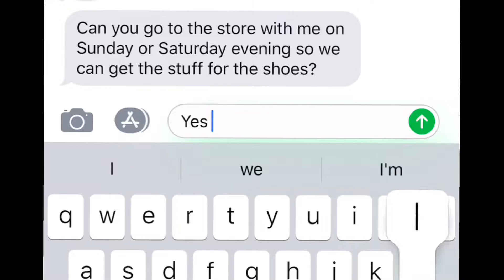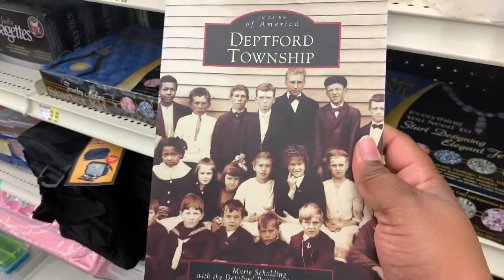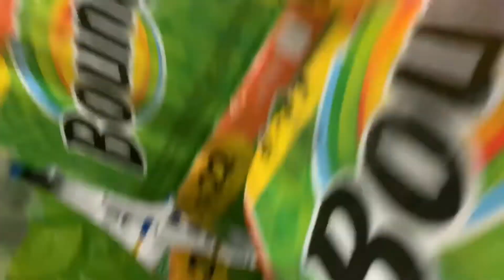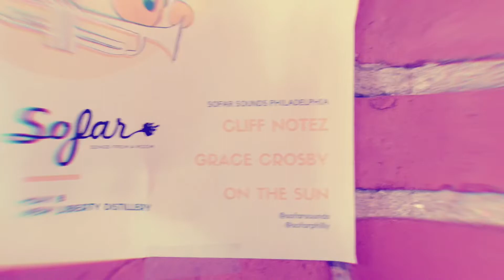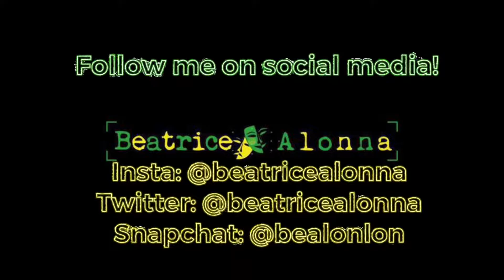Snapshot Stories: Unveiling Real Moments, Captured and Shared | Beatrice Alonna Vlogs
𝐒𝐭𝐞𝐩 𝐢𝐧𝐭𝐨 𝐭𝐡𝐞 𝐜𝐡𝐚𝐨𝐬 𝐚𝐧𝐝 𝐜𝐞𝐥𝐞𝐛𝐫𝐚𝐭𝐢𝐨𝐧 𝐨𝐟 𝐭𝐡𝐞 𝐩𝐚𝐬𝐭 𝐝𝐚𝐲𝐬 𝐰𝐢𝐭𝐡 "𝐒𝐧𝐚𝐩𝐬𝐡𝐨𝐭 𝐒𝐭𝐨𝐫𝐢𝐞𝐬: 𝐔𝐧𝐯𝐞𝐢𝐥𝐢𝐧𝐠 𝐑𝐞𝐚𝐥 𝐌𝐨𝐦𝐞𝐧𝐭𝐬" 𝐨𝐧 𝐁𝐞𝐚𝐭𝐫𝐢𝐜𝐞 𝐀𝐥𝐨𝐧𝐧𝐚 𝐕𝐥𝐨𝐠𝐬! 📸 𝐉𝐨𝐢𝐧 𝐦𝐞 𝐨𝐧 𝐭𝐡𝐢𝐬 𝐫𝐨𝐥𝐥𝐞𝐫𝐜𝐨𝐚𝐬𝐭𝐞𝐫 𝐜𝐚𝐩𝐭𝐮𝐫𝐢𝐧𝐠 𝐠𝐞𝐧𝐮𝐢𝐧𝐞 𝐡𝐢𝐠𝐡𝐬, 𝐥𝐨𝐰𝐬, 𝐚𝐧𝐝 𝐮𝐧𝐟𝐨𝐫𝐠𝐞𝐭𝐭𝐚𝐛𝐥𝐞 𝐞𝐧𝐜𝐨𝐮𝐧𝐭𝐞𝐫𝐬. 𝐅𝐫𝐨𝐦 𝐢𝐦𝐩𝐫𝐨𝐦𝐩𝐭𝐮 𝐚𝐝𝐯𝐞𝐧𝐭𝐮𝐫𝐞𝐬 𝐭𝐨 𝐡𝐞𝐚𝐫𝐭𝐟𝐞𝐥𝐭 𝐜𝐞𝐥𝐞𝐛𝐫𝐚𝐭𝐢𝐨𝐧𝐬, 𝐭𝐡𝐢𝐬 𝐯𝐥𝐨𝐠 𝐢𝐬 𝐚 𝐣𝐨𝐮𝐫𝐧𝐞𝐲 𝐭𝐡𝐫𝐨𝐮𝐠𝐡 𝐥𝐢𝐟𝐞'𝐬 𝐝𝐢𝐯𝐞𝐫𝐬𝐞 𝐞𝐱𝐩𝐞𝐫𝐢𝐞𝐧𝐜𝐞𝐬. 𝐈𝐭'𝐬 𝐧𝐨𝐭 𝐣𝐮𝐬𝐭 𝐚 𝐜𝐨𝐥𝐥𝐞𝐜𝐭𝐢𝐨𝐧 𝐨𝐟 𝐦𝐨𝐦𝐞𝐧𝐭𝐬; 𝐢𝐭'𝐬 𝐚𝐧 𝐞𝐱𝐩𝐥𝐨𝐫𝐚𝐭𝐢𝐨𝐧 𝐨𝐟 𝐫𝐚𝐰, 𝐮𝐧𝐟𝐢𝐥𝐭𝐞𝐫𝐞𝐝 𝐫𝐞𝐚𝐥𝐢𝐭𝐲. 𝐃𝐢𝐬𝐜𝐨𝐯𝐞𝐫 𝐭𝐡𝐞 𝐛𝐞𝐚𝐮𝐭𝐲 𝐢𝐧 𝐬𝐩𝐨𝐧𝐭𝐚𝐧𝐞𝐢𝐭𝐲 𝐚𝐧𝐝 𝐜𝐨𝐧𝐧𝐞𝐜𝐭𝐢𝐨𝐧𝐬 𝐚𝐬 𝐰𝐞 𝐧𝐚𝐯𝐢𝐠𝐚𝐭𝐞 𝐭𝐡𝐫𝐨𝐮𝐠𝐡 𝐭𝐡𝐞𝐬𝐞 𝐬𝐧𝐚𝐩𝐬𝐡𝐨𝐭𝐬. 𝐒𝐨, 𝐠𝐫𝐚𝐛 𝐚 𝐬𝐧𝐚𝐜𝐤, 𝐠𝐞𝐭 𝐜𝐨𝐦𝐟𝐲, 𝐚𝐧𝐝 𝐝𝐢𝐯𝐞 𝐢𝐧𝐭𝐨 "𝐒𝐧𝐚𝐩𝐬𝐡𝐨𝐭 𝐒𝐭𝐨𝐫𝐢𝐞𝐬." 𝐘𝐨𝐮𝐫 𝐬𝐮𝐩𝐩𝐨𝐫𝐭 𝐦𝐞𝐚𝐧𝐬 𝐭𝐡𝐞 𝐰𝐨𝐫𝐥𝐝, 𝐚𝐧𝐝 𝐈 𝐜𝐚𝐧'𝐭 𝐰𝐚𝐢𝐭 𝐟𝐨𝐫 𝐲𝐨𝐮 𝐭𝐨 𝐛𝐞 𝐩𝐚𝐫𝐭 𝐨𝐟 𝐭𝐡𝐢𝐬 𝐬𝐡𝐚𝐫𝐞𝐝 𝐚𝐝𝐯𝐞𝐧𝐭𝐮𝐫𝐞. 🌟